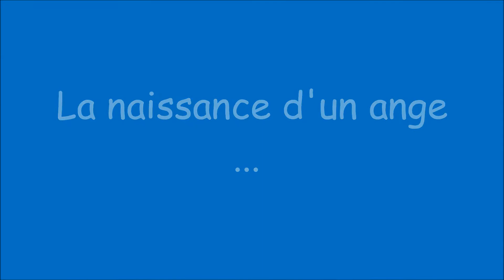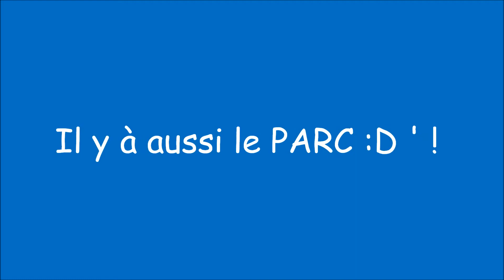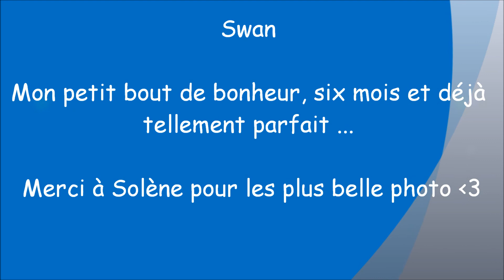Swan - Border collie - Six mois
Une vidéo qui regroupe la courte vie de mon loup ^^ en effet, il à 6 mois depuis le 27 septembre alors ça se fête non ? ENJOY ;-)